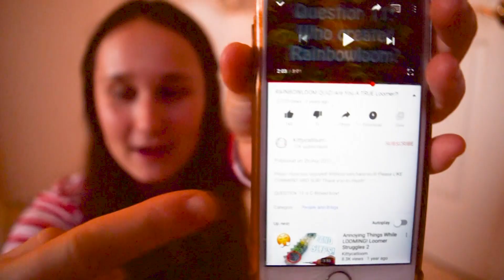Am I A TRUE LOOMER?! Taking MY OWN RainbowLoom Quiz!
Am I a true loomer? Watch to see!

Meow...Hello KCL here! I really hope you enjoyed! Thank you soooo much xx

Thumbnails/Pictures edited with: Fotor or Adobe Illustrator